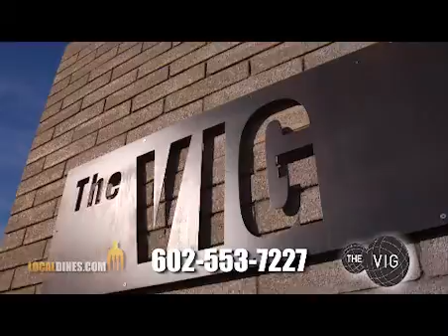the vig arcadia V2